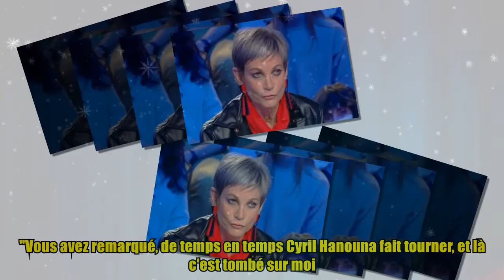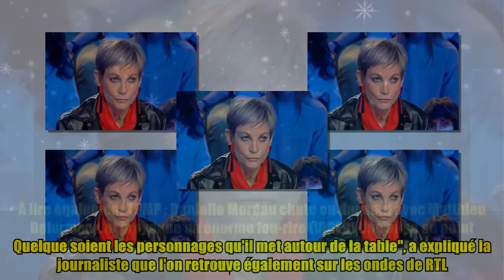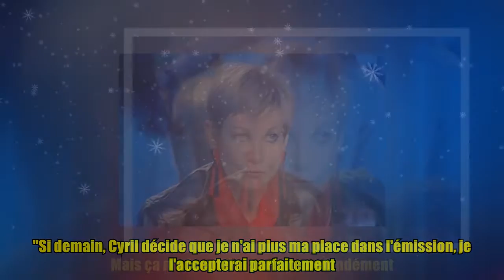Touche pas à mon poste : Isabelle Morini-Bosc dévoile les raisons de son absence de l'émission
,touche pas a mon poste scandale,isabelle morini-bosc apprend une très mauvaise nouvelle !,touche pas a mon poste,touche pas a mon poste,isabelle morini-bosc apprend une très mauvaise nouvelle !

Touche pas à mon poste : Isabelle Morini-Bosc dévoile les raisons de son absence de l'émission Thank buy now Isabelle Morini-Bosc s'inscrit comme l'un des piliers des chroniqueurs de "Touche pas à mon poste" depuis 2013. Il est donc tout naturel que son absence dans la bande de Cyril Hanouna se soit fait remarquer lors de ces derniers jours. Invitée de l'émission "Chez Jordan" pour Télé Loisirs, la journaliste de 65 ans a dévoilé la raison de ce petit bouleversement au sein de l'équipe de TPMP. "Vous avez remarqué, de temps en temps Cyril Hanouna fait tourner, et là c'est tombé sur moi. Ça doit faire huit ou dix jours mais je l'accepte parfaitement. C'est le chef, honnêtement, il fait ce qu'il veut. C'est son émission. Et très franchement, j'ai toujours pensé que le mâle dominant, le mâle alpha, et celui qui est important dans l'émission, c'est Cyril. Quelque soient les personnages qu'il met autour de la table", a expliqué la journaliste que